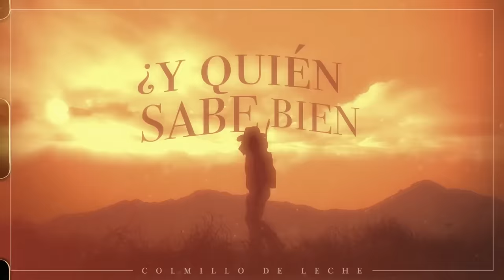Música de Fondo - Carin Leon(Lyric Video)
Escucha “ ColmilloDeLeche ” en tu plataforma favorita